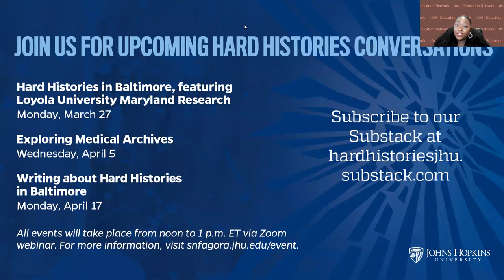Hard Histories: The Walters Art Museum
Join Hard Histories at Hopkins for a virtual conversation about how Baltimore-area cultural institutions are examining their own “hard histories.” Johns Hopkins University is studying its histories relating to racism and discrimination, but it is not alone in this endeavor. In this discussion, Hard Histories Project Director Martha S. Jones will be in conversation on this topic with Theresa Sotto, the Ruth R. Marder Director of Learning and Community Engagement at Baltimore’s Walters Art Museum. In recent years, the Walters has been scrutinizing its own past relating to the histories of racism and discrimination. The museum’s founders, namesakes, and initial collection donors, William T. Walters and Henry Walters, built their wealth in the liquor and railroad businesses through entanglements in the United States’ slave economy. They also supported the Confederacy during the Civil War and afterward. Additionally, the museum is researching more about the enslaved people, including Sybby Grant, who labored in the museum’s nineteenth-century mansion, 1 West Mount Vernon Place. Together, Jones and Sotto will discuss their experiences, insights, and challenges undertaking the vital work of hard histories in Baltimore, and where that work portends to go in the future.

Speakers:

Theresa Sotto has worked at the crossroads of education, equity, and the arts for over 25 years. She is currently the Ruth R. Marder Director of Learning & Community Engagement at the Walters Art Museum. She previously worked at the Hammer Museum at UCLA, Getty Museum, University of Arizona Poetry Center, and John F. Kennedy Center for the Performing Arts. Central to Sotto’s career has been a commitment to creating inclusive spaces for diverse communities, both internally and externally. She frequently presents and publishes on topics related to inclusive teaching, implicit bias, and equity initiatives, and she is the co-editor of the book, From Small Wins to Sweeping Change: Working Together to Foster Equity, Inclusion, and Anti-Racism in Museums, published in 2022 by the American Alliance of Museums and Rowman and Littlefield.

Martha S. Jones is the Society of Black Alumni Presidential Professor, a professor of history, and a professor at the SNF Agora Institute at Johns Hopkins. She is a legal and cultural historian whose work examines how black Americans have shaped the history of American democracy. Jones is the author of Vanguard: How Black Women Broke Barriers, Won the Vote, and Insisted on Equality for All (2020), selected as one of Time‘s 100 must-read books for 2020.

This event is part of a series of conversations hosted by Hard Histories in spring 2023, exploring the histories of Blackness, slavery, and racism in the Maryland area and beyond. Launched in fall 2020, the Hard Histories at Hopkins Project examines the role that racism and discrimination have played at Johns Hopkins. Blending research, teaching, public engagement, and the creative arts, Hard Histories aims to engage our broadest communities—at Johns Hopkins and in Baltimore—in a frank and informed exploration of how racism has been produced and permitted to persist as part of our structure and our practice.